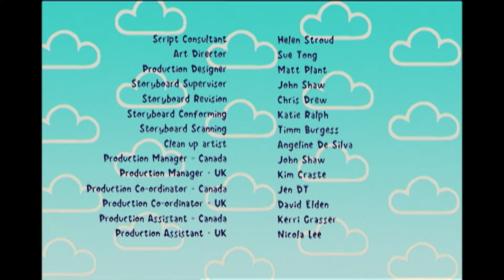Harry and His Bucket Full of Dinosaurs 🤒💊 Achoo (HD Full Episode)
Harry has a cold but gets bored of staying in bed so decides to go and play in Dino world where he manages to make all of the other dinosaurs sick, except Steggy who gets upset when he can't even catch one of Taury's stray spots. Patsy and Harry set up a hospital to take care of the sick dinos, but when Patsy also falls ill and Taury's cure recipe fails, Harry takes all the dinos back to his room for some of Mum's chicken soup.

WATCH A NEW VIDEO OF ZERBY DERBY EVERY THURSDAY RIGHT HERE ON THE OFFICIAL CHANNEL!